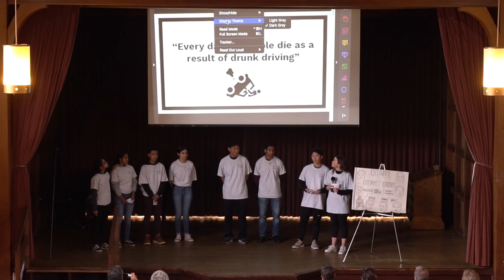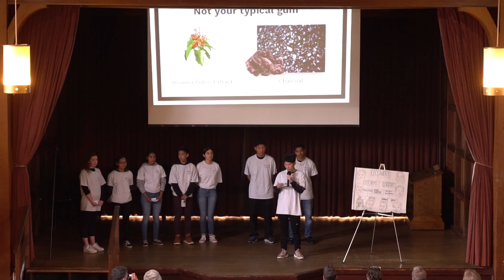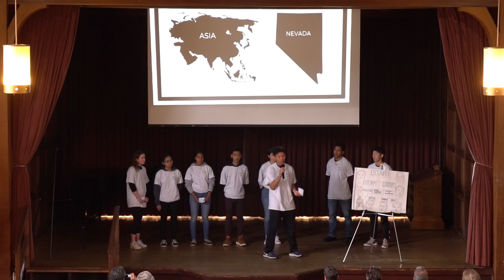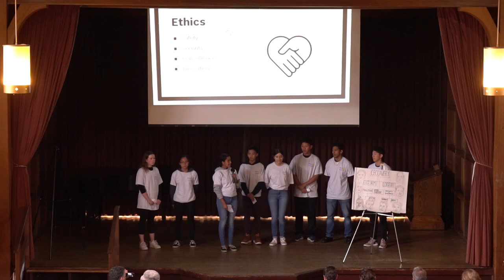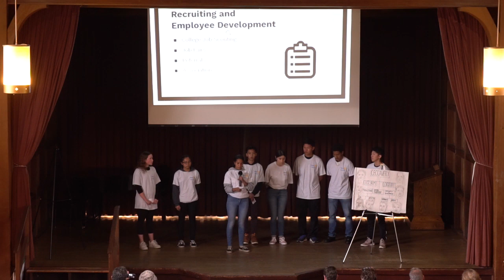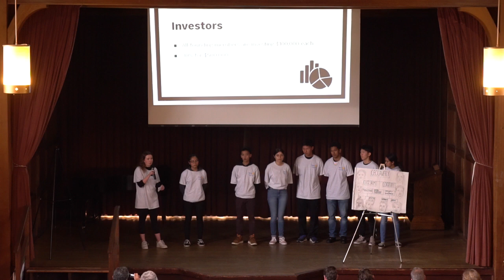2019 ELC Team 04, SoberChew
Team Presentations from the 2019 Enterprise Leadership Conference.